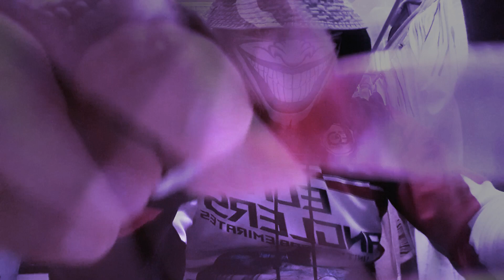THE RED HEAD KANATA LURE